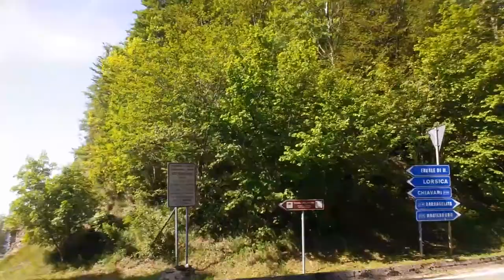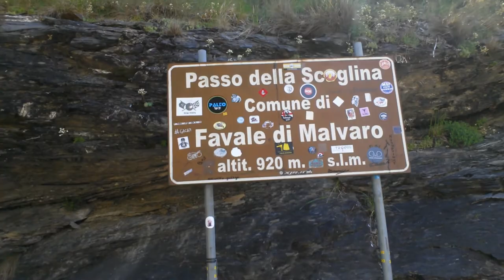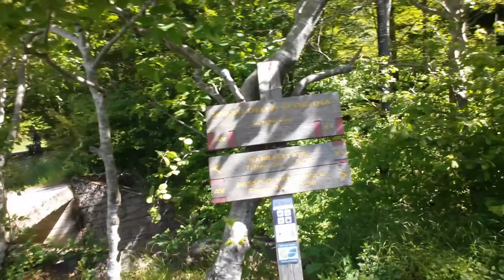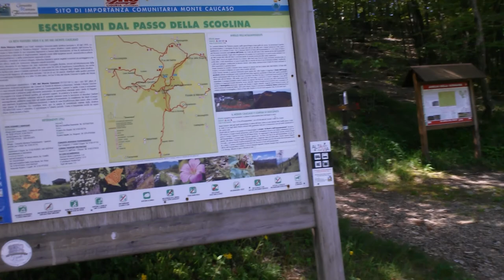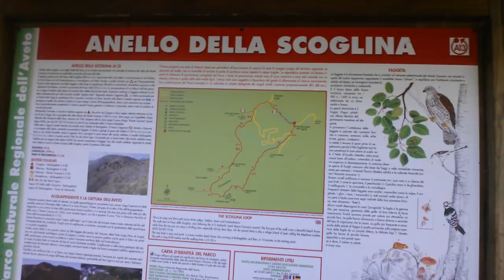Passo della Scoglina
Un video informativo sul Passo della Scoglina.
In parte si spiega le possibile località da raggiungere e i sentieri.
Un pizzico di ironia ... e via.